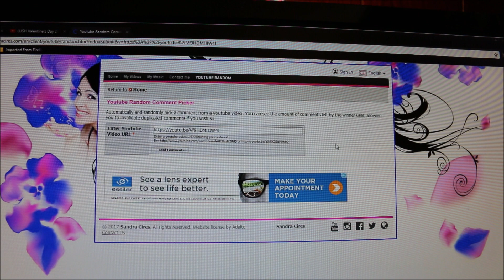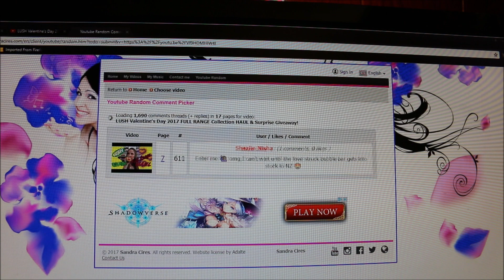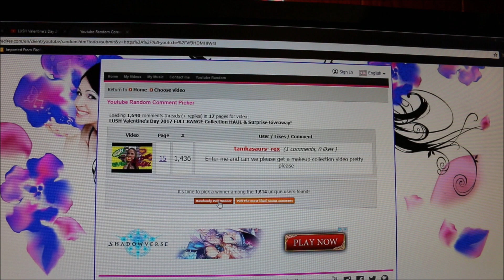LUSH Valentine's Day In Your Dreams Gift Set Giveaway WINNER ANNOUNCEMENT Congratulations! ...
LOOKING TO SEND MAIL??? You can do it here:
xpurr

Any Mail and/or Email may be featured in future videos!

WHERE ELSE DO I HIDE???

Hollar

Get $2.00 FREE credit, no code neccessary